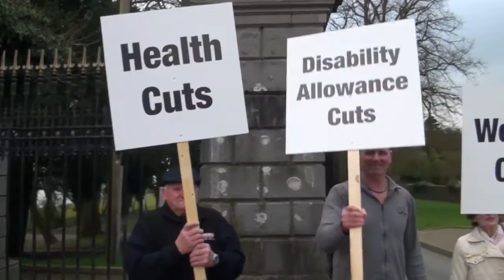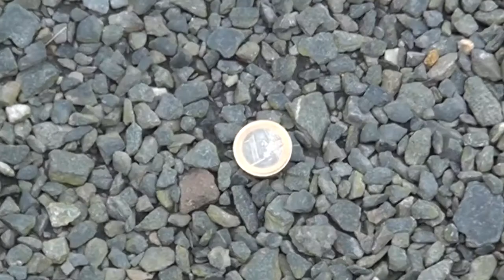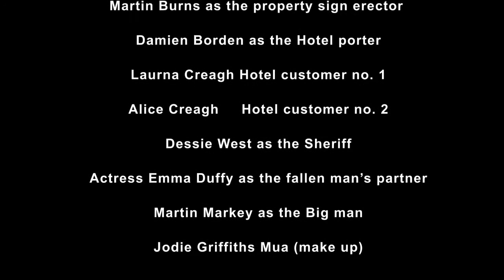Fallen Man the new Video from Johnny B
Shot on location around the town of Castleblayney Co. Monaghan this song was written and performed by a native Blayney man John Burns -Johnny B. This video shows how greed brought our country but it couldn't have happened if it hadn't of being fueled by the banks and Anglo Irish bank in particular which has now changed its name to IRBC.Boom to Bust!